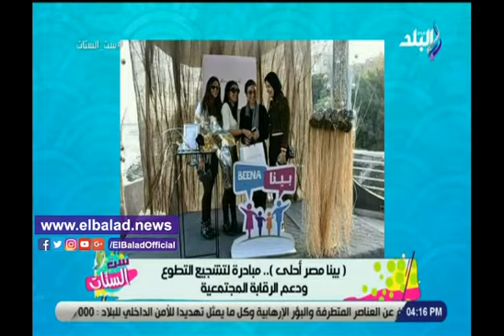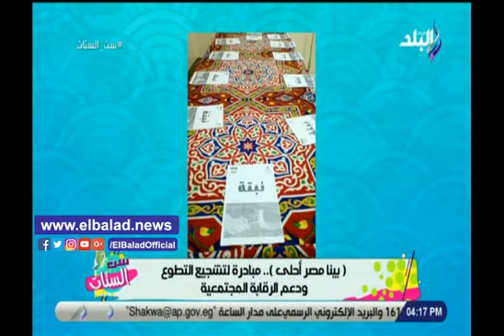صدي البلد | بينا مصر احلى..تعرف على تفاصيل مبادرة جديدة للتضامن